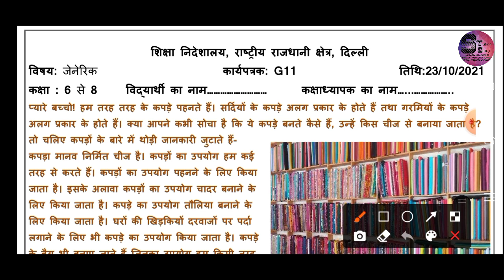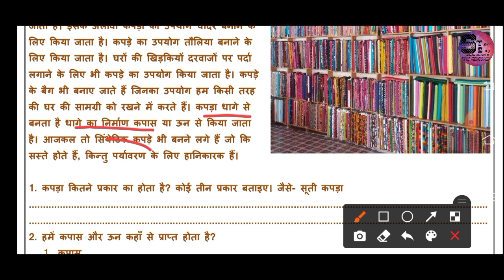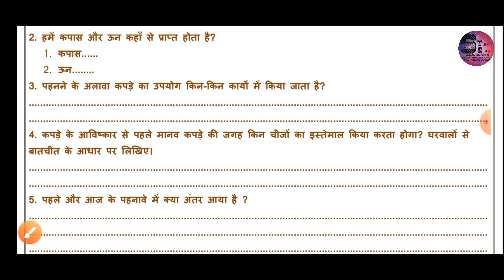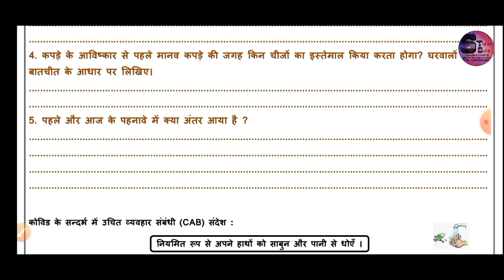कक्षा 06 / 07 / 08 डी ओ ई वर्कशीट 11 23.10.2021 विषय - कपड़े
स्पष्टीकरण और समाधान कक्षा 06 / 07 / 08 डी ओ ई वर्कशीट 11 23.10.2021 विषय -  कपड़े